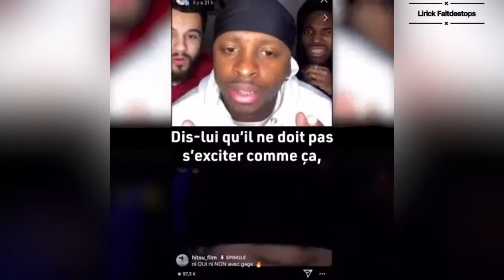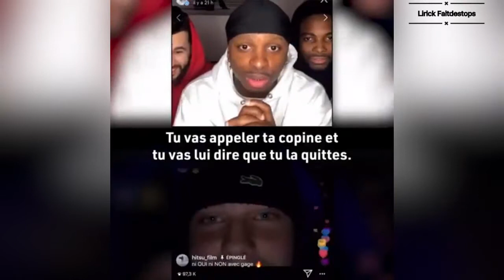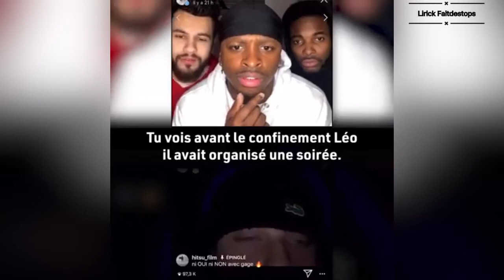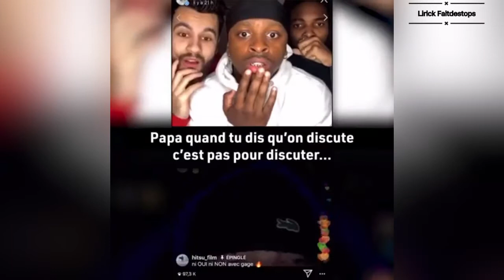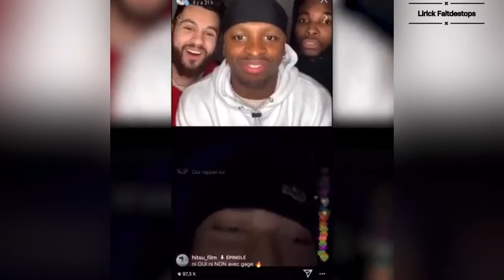Sa copine de 16 ans est enceinte, son père le menace en plein live - (Mr Boris Becker)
Pendant un live de Boris Becker, alors qu’il s’apprêtait à pranker sa copine de 16 ans, il apprend qu’il va devenir papa à l’âge de 15 ans, son père au courant le menace. Suivez la vidéo jusqu’à la fin pour mieux la comprendre

• Merci 653 fois à tous
 FACEBOOK DES ACTEURS
Lirick Faitdestops : Lirick Faitdestops
• Contact pro (What’s app) : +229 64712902 / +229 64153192